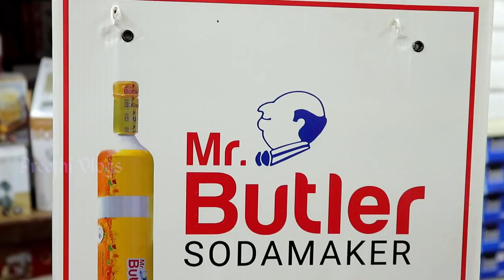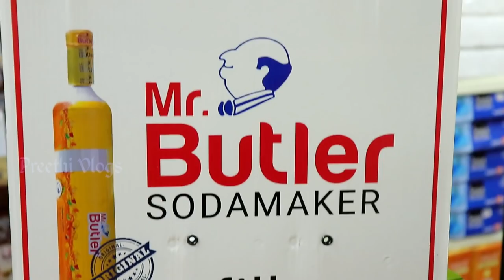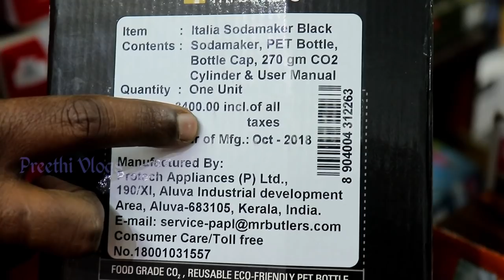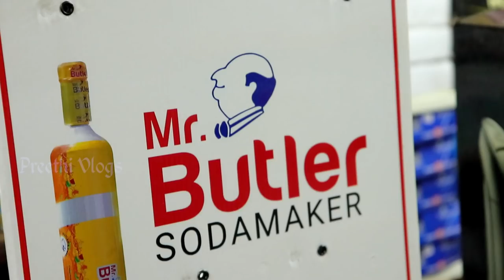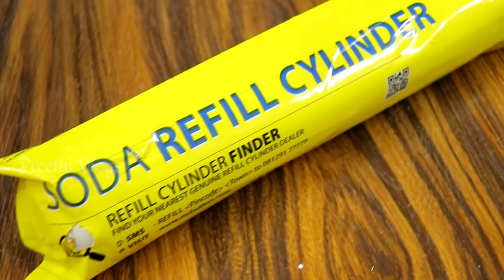Mr.Butler Instant Soda Maker Demo | Soda Making Machine Demo | Preethi Vlogs Coimbatore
Shop Address : Ravi Metal Mart - 432, NSR Road, Saibaba Colony, South Indian Bank Ground Floor, Coimbatore - 641 011